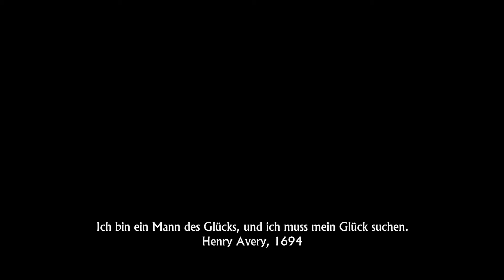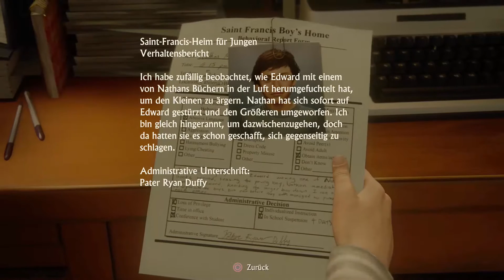Uncharted 4: A Thief's End - #01 Nathan trifft sein Bruder Sam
Zum Spiel:
➜Drei Jahre nach den Ereignissen von Uncharted 3: Drakes Deception hat Nathan Drake angeblich die Welt der Schatzsucher hinter sich gelassen. Aber es dauert nicht lange, bis das Abenteuer ruft: Drakes Bruder Sam taucht wieder auf und braucht Hilfe, sein eigenes Leben zu retten. Im Gegenzug bietet er Drake ein Abenteuer an, dem er nicht widerstehen kann.

Auf der Jagd nach dem verloren geglaubten Schatz von Kapitän Henry Avery begeben sich Sam und Drake auf die Suche nach Libertalia, dem Piraten-Paradies, das sich tief in den Wäldern von Madagaskar befindet. Mit Uncharted 4: A Thiefs End reisen die Spieler auf der Suche nach Averys Schatz rund um den Globus, auf Dschungelinseln, durch Städte und zu schneebedeckten Berggipfeln.

►Passwort: Livingwalls

➜Aufnahmen Playstation 3 & 4 & PC & Wii U:
•PSN Acc: Xx-EasY-StYlE-xX
•Wii U Acc: Xx-EasY-StYlE-xX
•Skype: kEi_iS_bAcK
•Steam: XxEasYStYlexX

EasY